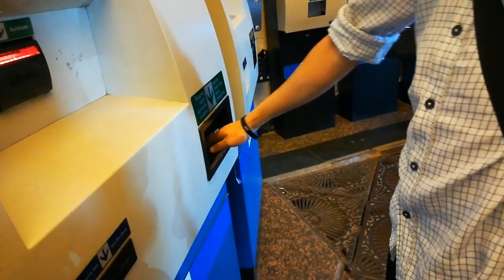день 2-й, заселение в общежитие-1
Оформили документы на заселение в общежитие.